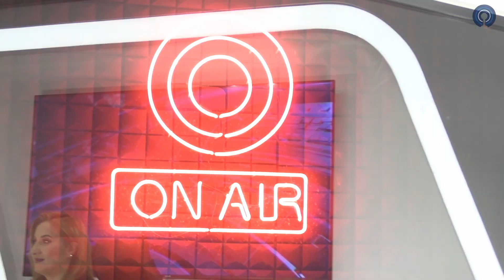🚨ＡＮＴＥＮＡＮＯＴＩＣＩＡＳ 23 NOVIEMBRE 2022🚨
Se han dado a conocer los detalles sobre el multihomicidio de la familia que fue encontrada el pasado 2 de noviembre en el interior de la cajuela de un automóvil